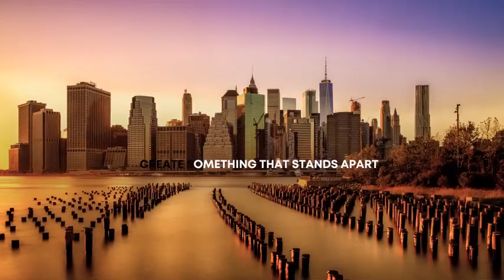Break Free with Olympus